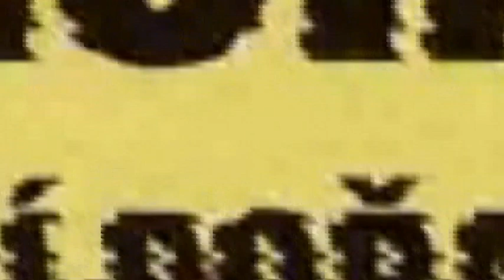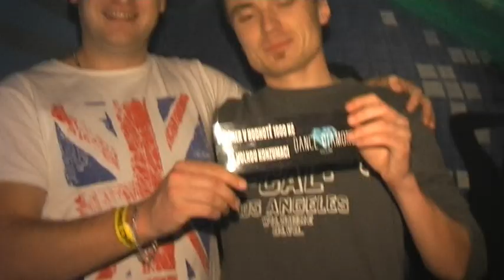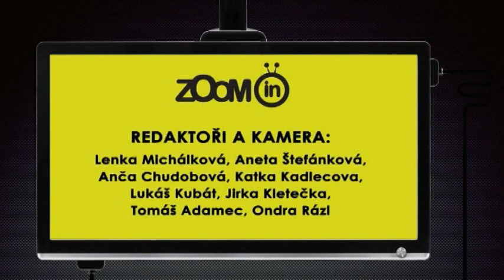Zoom - únor 2013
Únorový díl kulturního magazínu Zoom nabídne reportáž ze Šacberku, kde se proti sobě v závodech ve sjezdovém lyžování postavili politici a novináři. Těšit se také můžete na rozhovor s El'Brkas, kteří v Oku pokřtili svoje nové CD s názvem Banality. Podíváme se do Diamondu, který našel svoji Superstar a na závěr zavítáme na kurz sebeobrany.